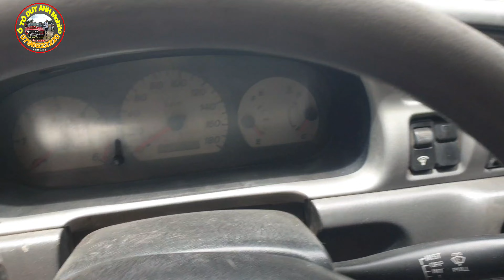Bán Xe Bán Tải Ford Ranger 2 cầu 0796822220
Bán Xe Bán Tải Ford Ranger 2 cầu  số sàn , trợ lực , kính bấm , đồng sơn sạch đẹp , ký rút nhanh gọn , điều hòa sâu
mua bán trao đổi các loại ô tô cũ giá rẻ dưới 20 triệu, 30 triệu, 50 triệu,100 triệu, 150 triệu, 200 triệu, 300 triệu, 500 triệu, trở lên
có xe vận chuyễn đi các tỉnh thành, hà nội, hải phòng, tphcm, sài gòn, bình dương, cần thơ, đắk lắk …vv